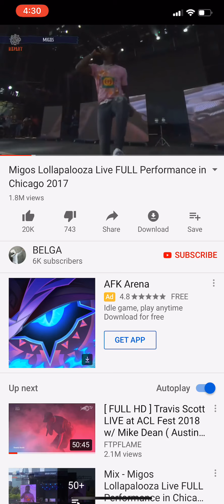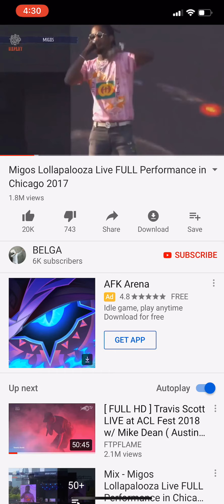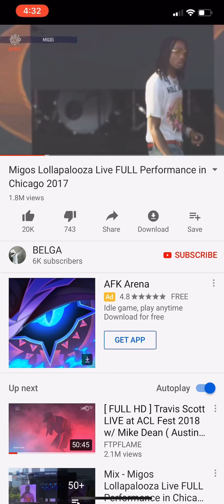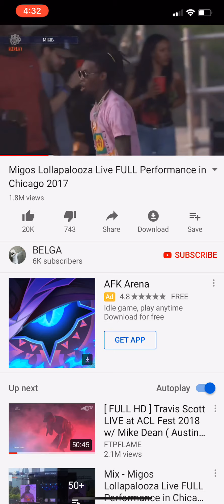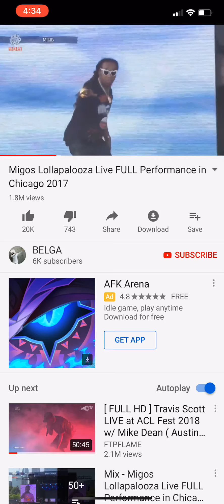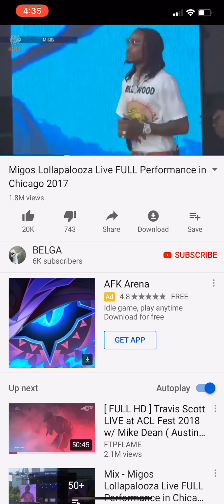The Migos Speaking The Truth Through Their Music